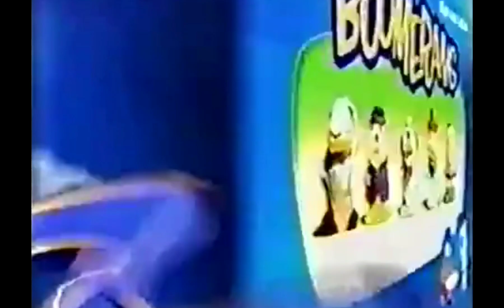WarnerBrothers (Re-uploaded) HQ Hanna Barbera Clue Club 1976 (DVD vs Tv version)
So this video is about clue club how it's done on the cable version and the dvd version it's different.

 quality change
Music score change
the show being 2 minutes slower to make it smooth

THERES NOT MUCH DIFFERENCE sadly but this very cool and interesting

I don't own this film obviously are you fucking stupid LMAO 😂
©️ Warner bros. Hanna Barbera